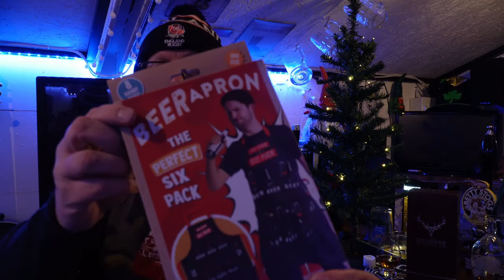Man Cave Pub Shed Garden Bar Christmas And Birthday Gift Ideas For Your Partner. What To Buy!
Here's a quick video on some gift ideas for you if you own or are going to own a pub shed garden bar or mancave! You never know, you may get some great gifts for Christmas, birthdays etc!

John.

Glencairn Whisky Glass Set

Vintage Record Player with Dual Bookshelf Speakers

Vintage Metal Tin Sign Wall Plaque

LED Candles Tea Lights

TV 4 Way 1X4 HDMI Splitter

Beer Kegs

32 Inch 720P TV, Freeview HD Dolby Digital Audio

Chalk Board

Chalk Pens

Outdoor String Lights

LED Strip Light

LED Strip Light Clips

Indoor String Lights

Indoor Ceiling Bulbs

Vintage Ceiling Light Fitting

Outdoor Solar Lights

Alexa Smart Sockets

Standard Outdoor Socket

Hurricane Lamp

Bluetooth LED Name Tag Upgraded

You'll receive notifications when I upload a new video.